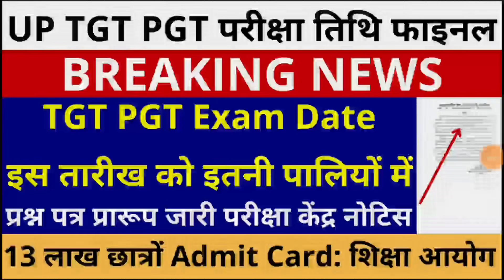ख़ुशख़बरी UP TGT PGT EXAM DATE फाइनल जारी । TGT PGT EXAM DATE । UP TGT PGT QUESTION PAPER Admit Card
✅  Join Us

सभी भर्तियों की BEST BOOKS के लिए नीचे लिंक पर क्लिक करें

up tgt pgt exam date 2024 parth education,
up tgt pgt exam date kab hai,
up tgt pgt exam date latest update,
up tgt pgt exam date 2023 target with alok,
up tgt pgt art exam date 2024,
up tgt pgt exam date 2023 chandra institute allahabad,
up tgt pgt exam date 2023 by chandra institute,